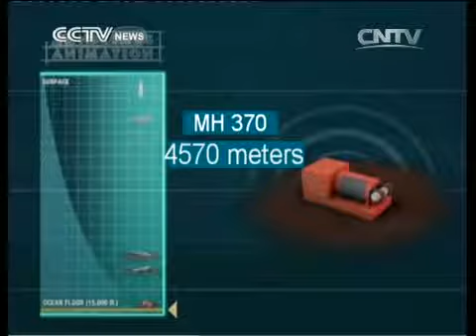SEARCH FOR FLIGHT MH370:Possible area for black box is over 4.5 km deep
The possible final resting place for Flight MH370 is one of the world's most remote and mysterious areas, with a depth of more than 4,500 meters. To better understand this figure, here's a brief comparison.

New York's Empire State Building is 381 meters high. The maximum depth a sperm whale can dive is around 970 meters.